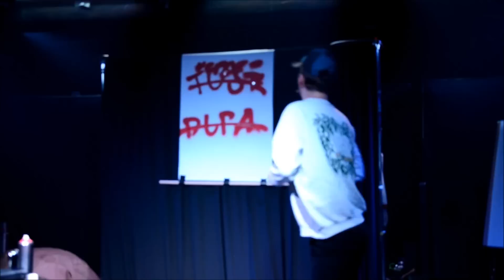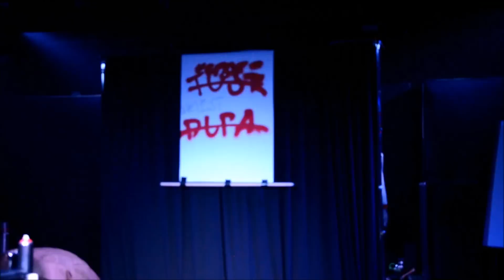SZYMON ŁĄTKOWSKI WINA TUSKA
Występ Szymona Łątkowskiego podczas poznańskiej premiery programu: "Sam przeciwko Polsce".